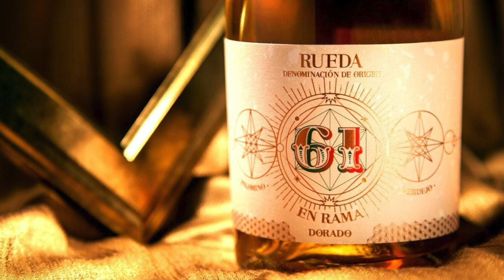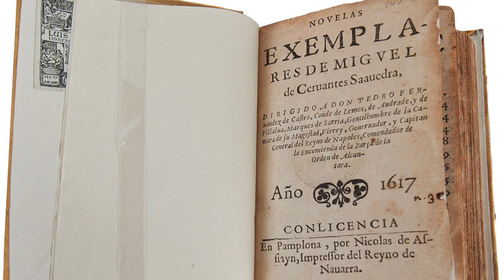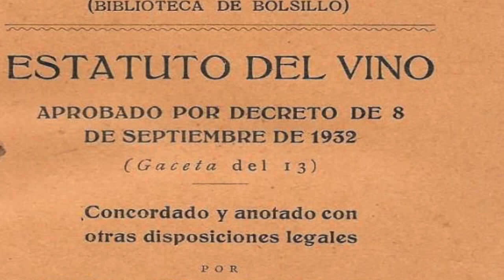Isabel la Católica, Cervantes y Quevedo amaban los vinos de Rueda. Datos curiosos de la D.O. Rueda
Santiago Mora, director general del Consejo regulador de la Denominación de Origen de vinos de Rueda platicó con nosotros a su paso por México y nos deleitó con datos históricos de los vinos blancos, elaborados con la variedad verdejo, que lleva ocho siglos en Europa. Los blancos de Rueda aparecen mencionados en Don Quijote de la Mancha y las Novelas ejemplares de Miguel de Cervantes, así como en la obra de Francisco Quevedo o de Miguel Delibes. También destaca la predilección de la Reina Isabel La Católica, quien nació en uno de los municipios de esa zona vinícola y que adoptó los vinos dorados de Rueda como los vinos de la Corte Real.